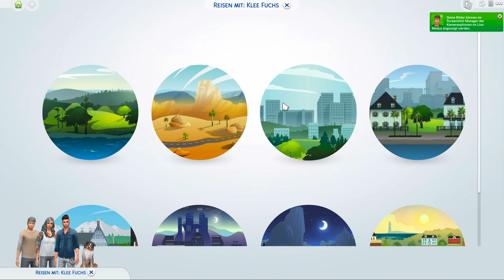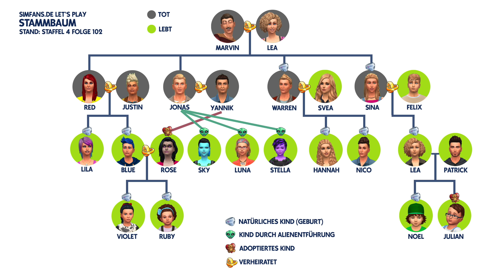Besuch bei unseren Toten 💀 | Let's Play Die Sims 4 Jahreszeiten #103